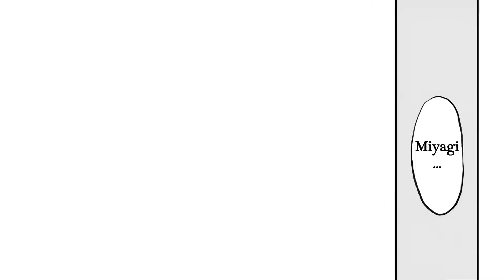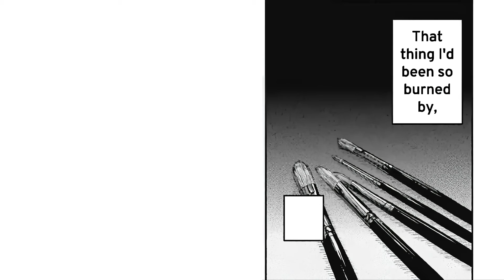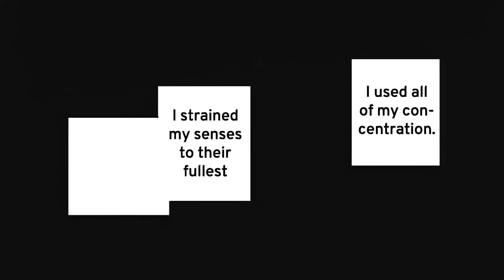Three Days of Happiness - Chapter 14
Knowing Japanese companies, a copyright strike is sure to come out somewhere in the future so feel free to download and spread it as far as you can - if the dub is even any good in the first place.

Additional VAs:
Miyagi: Kingsleigh - kingsleigh.carrd.co
Delinquent 1 & Chad 1 - VA: Terrance Nicholson = / @TerranceNicholsonVoiceActor
Delinquent 2 & Chad 2 - VA: Forrest McGilvray

OST links coming soon.

🎵Music🎵:
My wish is to know your wish
I think I’d do more than that
Sheer Absurdity
Miyagi’s Notebook